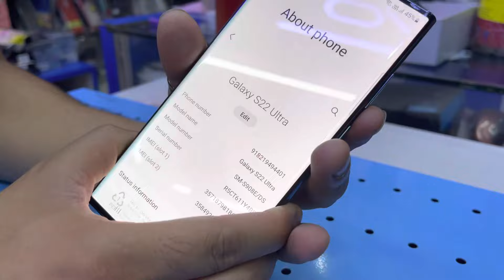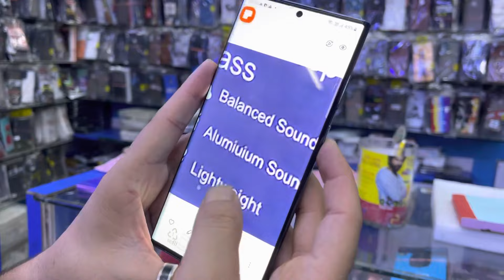Samsung S22 Ultra || Unboxing And Full Review ⚡️|| 100X Zoom?Under 1Lakh Best Mobile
Samsung S22 Ultra || Unboxing And Full Review ⚡️|| 100X Zoom?